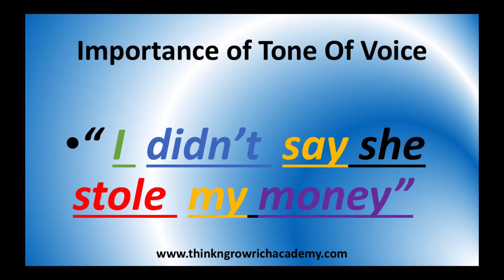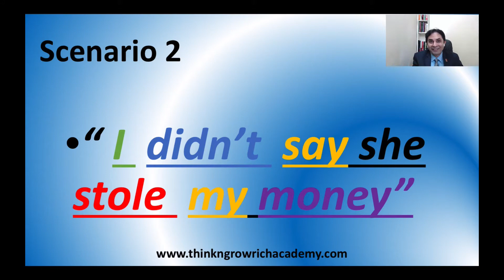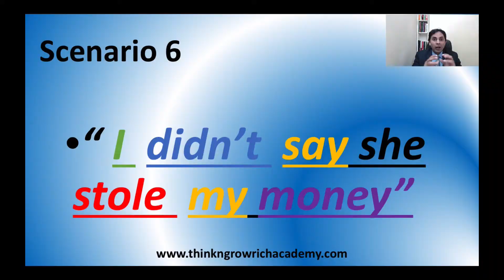How to Do Voice Modulation & Achieve Breakthrough Sales- Think & Grow Rich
Your Tone of Voice can change the meaning of your words. Become an influencer, increase your conversions and achieve record sales.
Sales & Marketing is the Heart & Soul of every Business.
Zig Ziglar once said that Sales happen when you transfer your enthusiasm to your prospect.
Your Tone Of Voice can impact in a huge way on the ability to transfer your enthusiasm.
In this video, I dissect how your tone of voice can create a completely new meaning of your conversation.
In a very funny and light method of explanation, I highlight the importance of Tone Of Voice.
If you are able to combine s pleasing smile with your pleasant tone of voice, its a winning combination of success in sales and marketing.
These two qualities are only only a part of the 30 qualities of the pleasing personality of Think & Grow Rich by Napoleon Hill.
STOP SPENDING YOUR TIME AND START INVESTING IT!

2.   Share this with someone who needs to hear this 🤟

Mr. Sidharth Shah is an Expert on Think & Grow Rich, TedX Speaker & Best-Selling Author. He is known for the Ultimate Success he has created for his clients.
 Sidharth is a ‘Action-Taker’ and believes there is always a next level no matter who you are or where you come from. He is on a mission to support You to Achieve the Ultimate Success You Desire so that you can Truly Start to Think & Grow Rich.

And, get updates of recent happenings, events, seminars, blog articles, and daily updates.